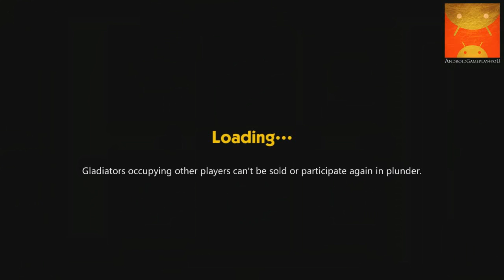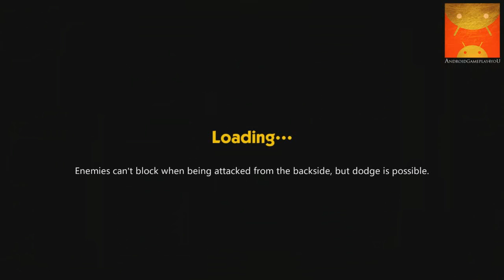Call of Arena HD Android HD GamePlay Trailer [Game For Kids]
Call of Arena HD
Description Attention!
*Network accessibility required(WIFI or 3G)
Call of Arena HD is a three dimensional action strategy game packed with adventure and ancient heros. You are the lord of a gladiator empire who must pick gladiators, train combatants, buy equipment, and refine skills in the pursuit of victory and fame. Customize your gladiators with training and equipment to build your empire. Pillage neighboring lordships and force tribute. Defeat historical figures such as Leonidas and his 300, Spartacus, or Joan of Arc, among others; or just decimate all your friends and become a god of the arena. Compete in underground contests or formal arenas to seek a fortune in fame and aureus or be torn apart by the retribution of your enemies. Only with decisive tactics and careful management can you earn fortune and fame worth your ambitious bloodthirsty heritage.
***game features***
*6 classes and over 100 skills to arm your gladiators.
*Over 100 gladiators. Train legendary gladiators.
*Fight with your friends and other players either in asynchronous or real time.
*Construct buildings to supply, heal, and tend to your army of gladiators
*Real rotatable 3D graphics and animation
Follow us to know game updates and sale information